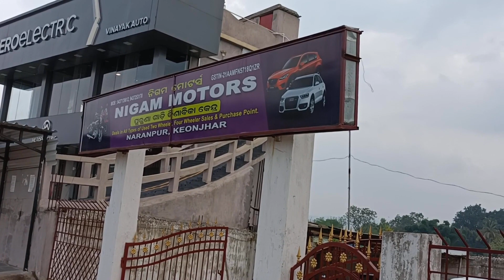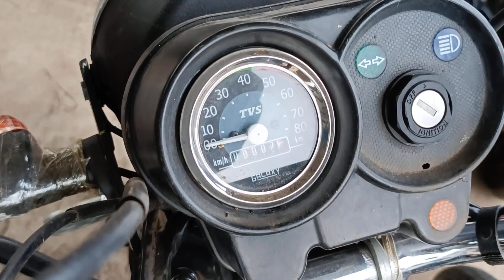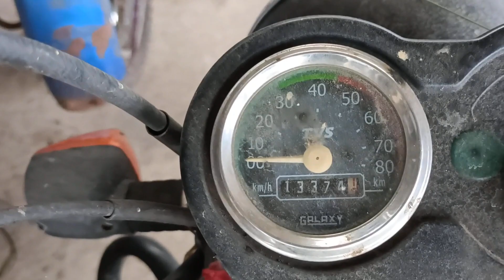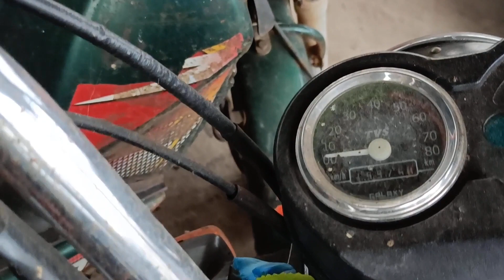Luna Heavy duty New Luna | Supper Xcel -100 @ 30k |Kendujhar Second Handbike Showroom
🎀Bike - Honda dream 110 /All type

🎈Cost- 28000/-

💥 Color- Black ,Red /Green etc

❤️Cost - 25k to 60k

 💥only Insurance - xxxxxxx

S